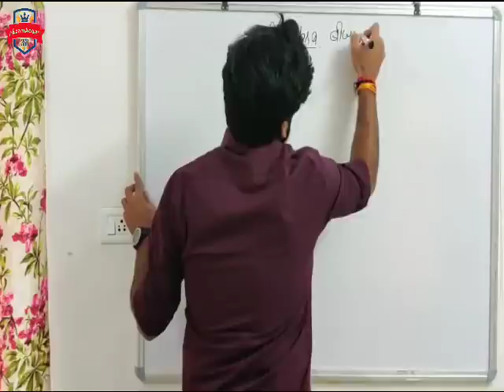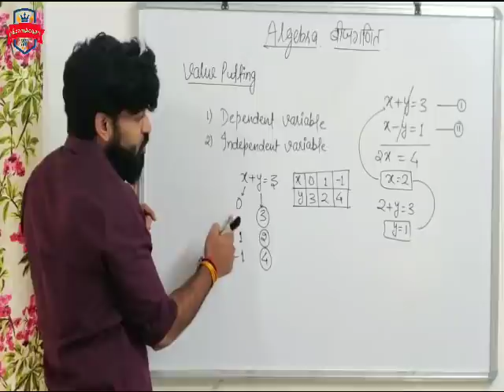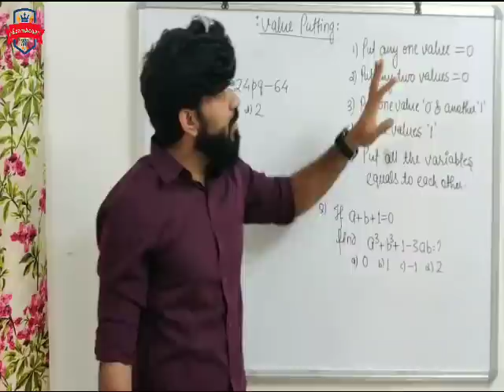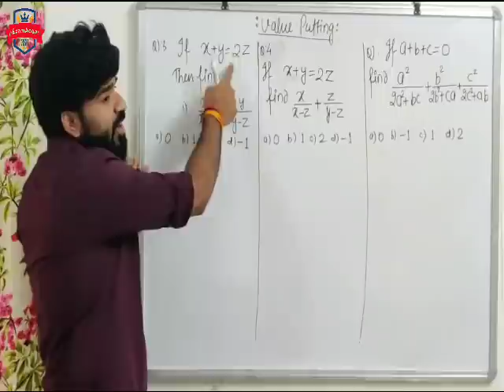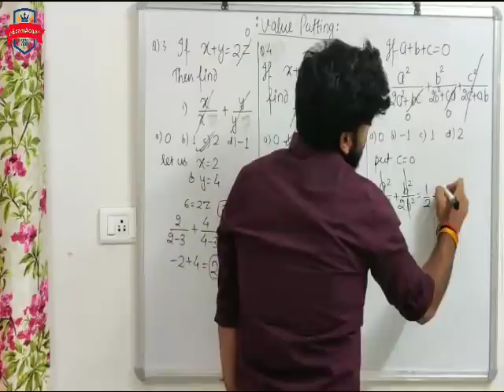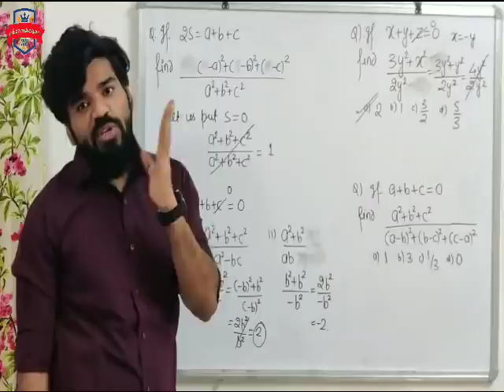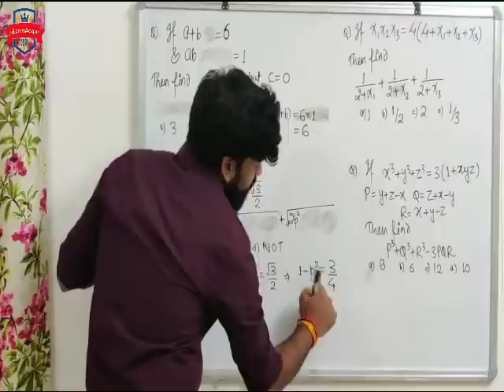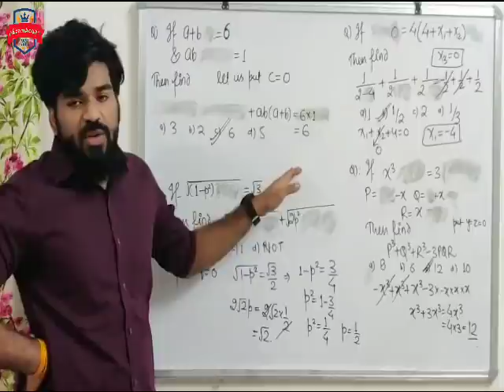Putting_Value_In_Algebra By_Ashish_Mishra_Sir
Exam Adda 360 best Govt exam preparation website. Get test series, video courses, books, live batches for SSC CGL,CHSL,MTS,CPO SI, RRB NTPC,IBPS PO SBI PO, Clerk, CDS, RRB, CTET and all competitive exam ...

Join official page & Group For More Update.